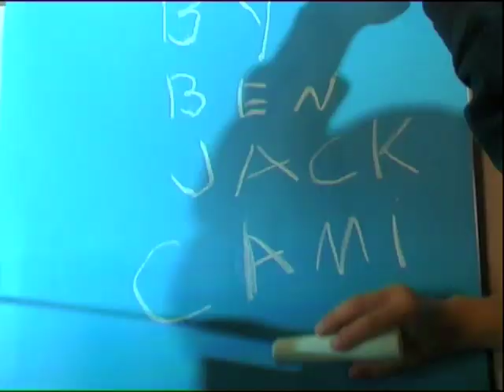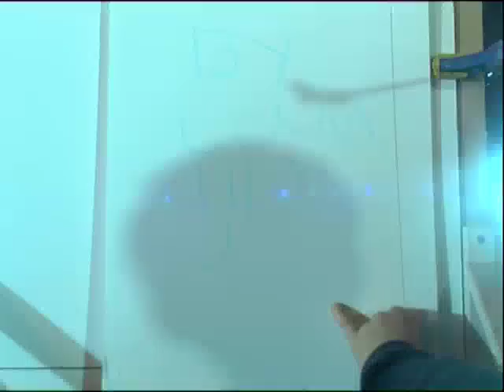Saturday Open Session | CinefestOz 2012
Animations created at the CinefestOz workshops with DavisonBros. Productions.